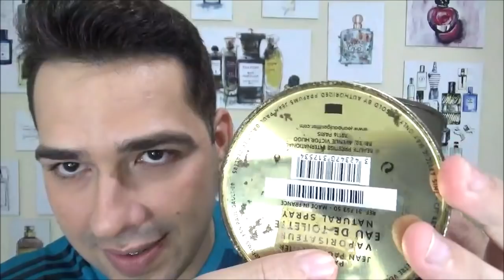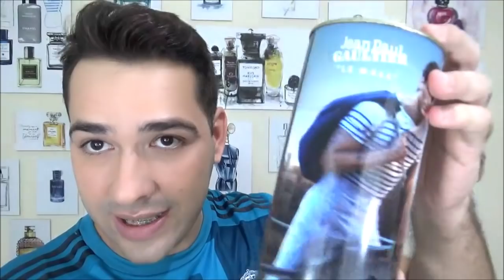Le Male - Jean Paul Gaultier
Le Male é um perfume clássico e inovador. Mesmo depois de anos desde seu lançamento, não perdeu seu presídio. Quer conhecê-lo? Assista a resenha que fiz sobre ele!

Quer comprar Decants (amostras de perfumes originais a granel)?

Resenha (review) do Perfume Le Male - Jean Paul Gaultier